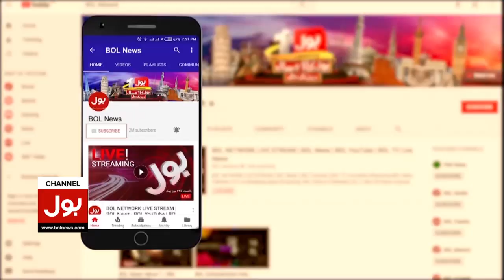PTI Important Peoples Against Imran Khan | Big Planning Started? | Fawad Chaudhry Revelations